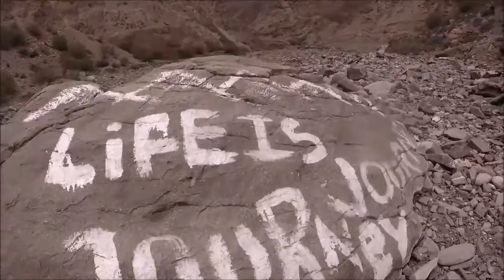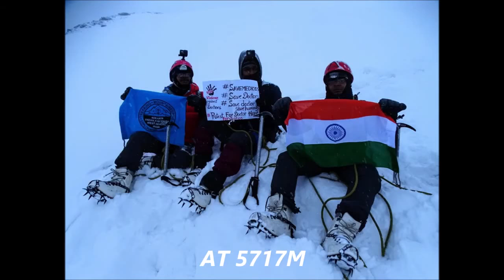Kongmaru La Pass (5150m) & Kang Yatse II (6210m) । Failed due to heavy Snowfall । Ladakh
In 2018 we decided to took a challenge to cross famous Kongmaru La Pass and to reach the summit of Kang Yatse II in markha valley Ladakh. We started our trek from Chak Do and successfully crossed Kongmarula Pass, but failed to reach the summit of Kang Yatse II due to hebby snowfall.